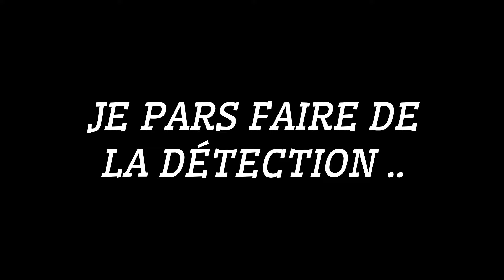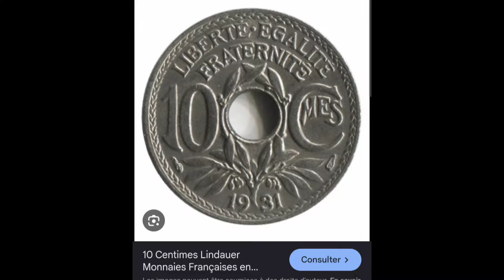PIÉGÉ sous un ORAGE de GRÊLE IMPRESSIONNANT ! [ Dailyvlog nomade #6 ]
PIÉGÉ sous un ORAGE de GRÊLE IMPRESSIONNANT ! [ vlog nomade )

Comme vous pouvez le voir dans le titre,
je suis piégé dans un orage de grêle assez impressionnant qui est arrivé très rapidement.

Ça rigole PAS la GRÊLE 🌩🌩

Il y a-t-il des dégâts ou pas sur le camion je vous laisse découvrir ça dans cette nouvelle vidéo !